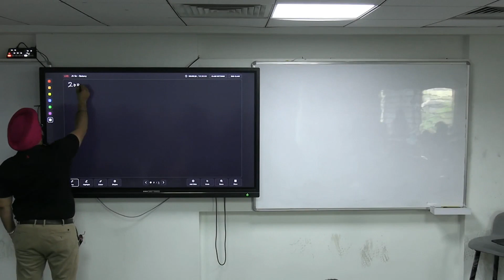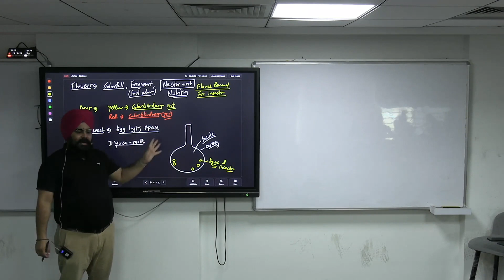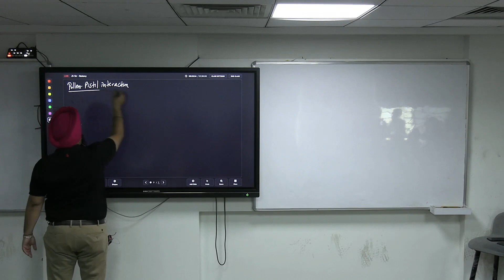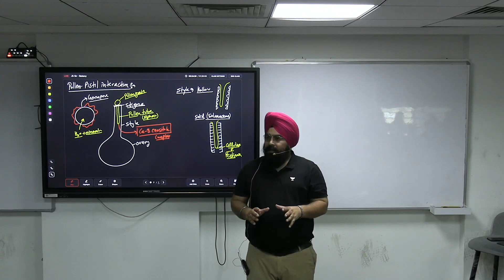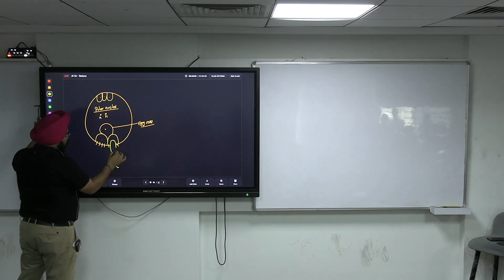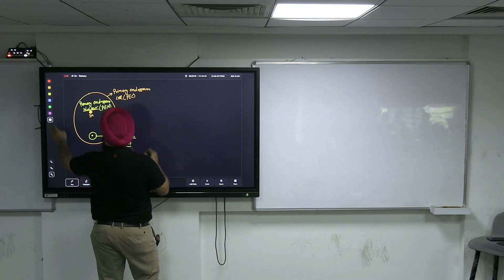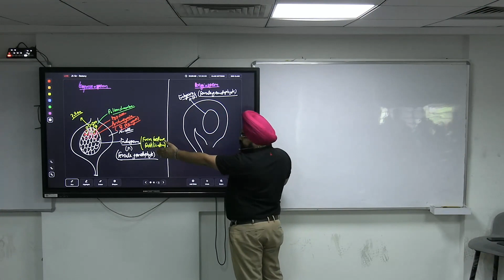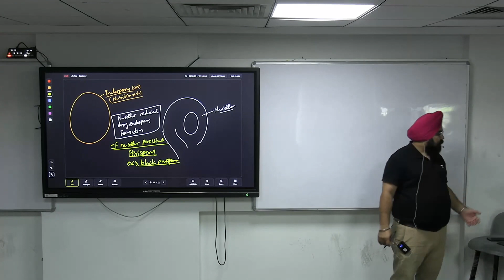Agents of Pollination | Jagdeep Singh | Botany | NEET Shuruat | Unacademy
Hello Learners,

In this video Educator- Jagdeep Singh Sir will be teaching topic Agents of pollination. This is be helpful for students preparing for Neet 2023.

NEET Shuruat is a free YouTube channel to help NEET aspirants in their preparation for NEET exams. The channel will guide you in making a strategy to decode the NEET question paper, revise every detail of all the subjects, and make a study plan that will help you prepare with confidence. Our Unacademy experts are committed to giving the best guidance for NEET preparations by analysing the crucial needs of the students who want to crack the exam and get through NEET.

Feel free to spread the word – share the videos with your friends and classmates.

So, are you ready to crack the NEET Exams?

Let’s study smart and know how to crack NEET exams with ease.

Have a conversation with us on the TELEGRAM App- (First Install the Telegram App) Enter the group using the link on your BROWSER